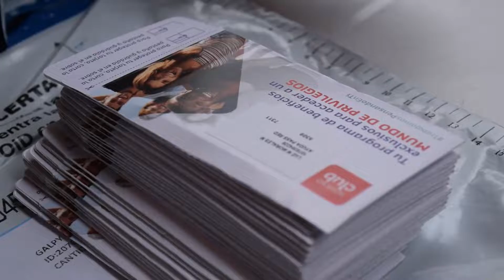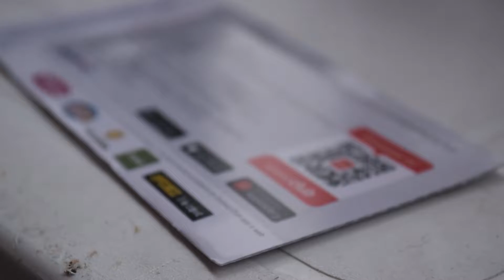Entrega de Tarjetas Agropecuarias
Campo || La Administración Municipal CoguaEnBuenasManos, la Gerencia de Desarrollo Económico y Ambiental en conjunto con la GobernaciónDeCundinamarca y la Agencia de Comercialización e Innovación para el Desarrollo de Cundinamarca, hacen la segunda entrega de la TARJETA AGROPECUARIA, a mujeres de la vereda de ParamoAlto, esta vez fueron 29 beneficiarias.